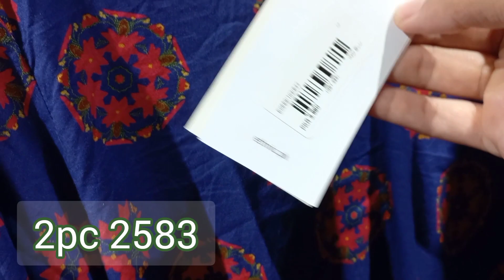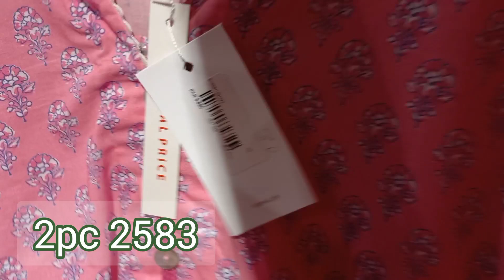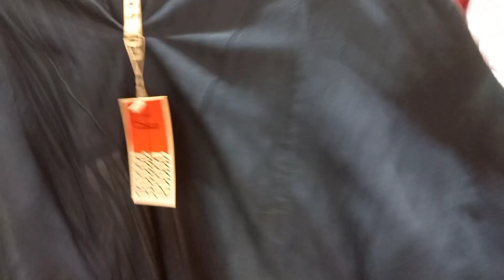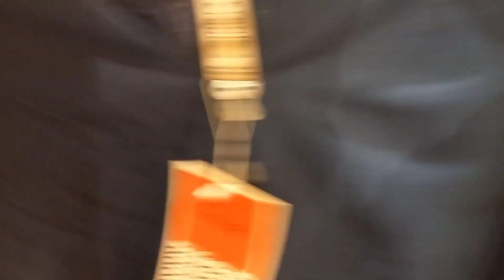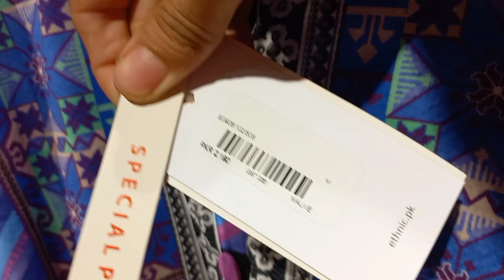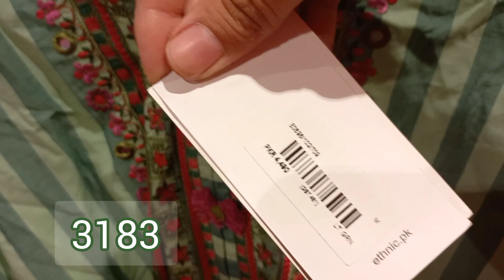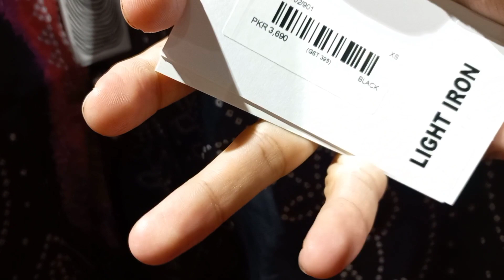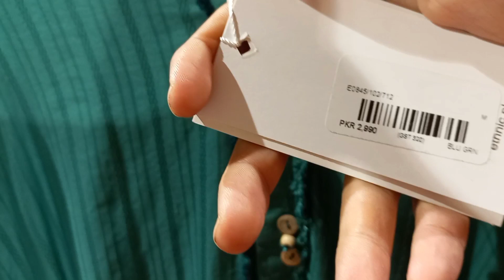Ethnic Flat 30% off promotion sale 2022 Ethnic by outfitter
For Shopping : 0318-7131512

ethnic sale 2021 stitched
ethnic sale kidswear
ethnic sale pk
ethnic sale summer 2021
outfitters ethnic sale
ethnic by outfitters sale 2021
ethnic pk sale
ethnicraft sale
ethnic summer collection 2021 sale
ethnic casual shirts sale
ethnic kidswear sale
ethnic summer collection 2022 sale
ethnic unstitched lawn 2021 sale
ethnic sale,
ethnic sale flat 50 off/ethnic summer sale 2021,
ethnic sale unstitched,
ethnic sale 50 off,
ethnic by outfitters sale 2022,
ethnic sale august 2022,
ethnic pret sale,
ethnic brand sale 2021,
ethnic embroidered sale collection 2022,
ethnic unstitched sale,
ethnic azadi sale,
ethnic brand sale,
ethnic brand sale 2022,
race bull sale,
ethnic end season sale 2022,
ethnic sale georgia